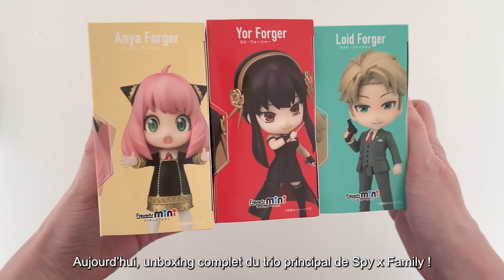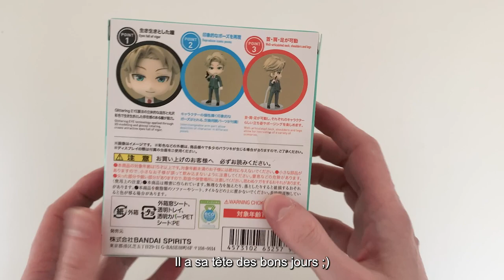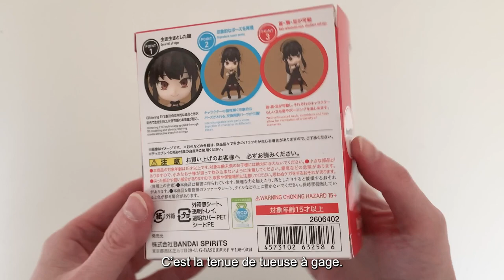Spy x Family | Figuarts mini unboxing | Anya, Loid et Yor Forger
Cette fois-ci, c'est trois unboxing en un avec le trio principal de Spy x Family : Anya, Loid et Yor Forger ! Ce sont de petites figurines articulées de la gamme Figuarts mini de Bandai. Elles sont très mignonnes mais comportent quelques défauts mineurs.

Chapitres :
00:00 Introduction
00:16 Figuarts mini Anya Forger
02:13 Figuarts mini Loid Forger
03:34 Figuarts mini Yor Forger
05:09 Récapitulatif